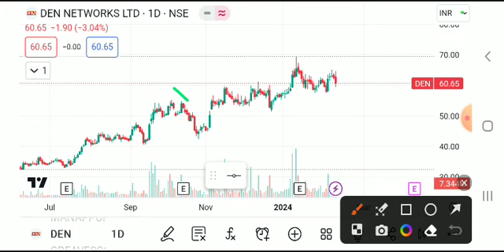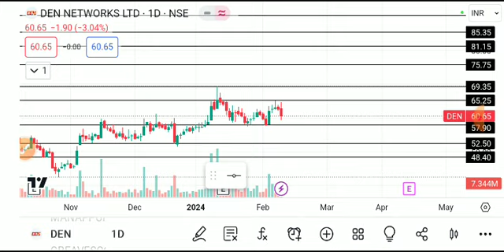DEN NETWORK SHARE LATEST NEWS TODAY/DEN NETWORK SHARE TARGET/DEN NETWORK SHARE ANALYSIS